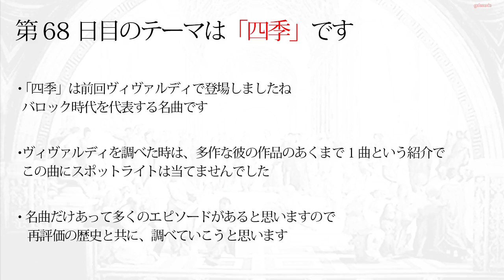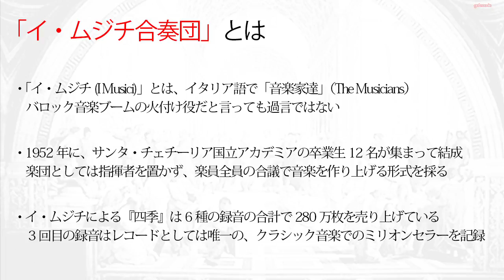【読むだけで身につく世界の教養365】第68日 四季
第68日目のテーマは「四季」です

「四季」は前回ヴィヴァルディで登場しましたね
バロック時代を代表する曲です

ヴィヴァルディの時は、多数ある中の1曲というだけの紹介で
この曲にスポットライトは当てませんでした

多くのエピソードがあると思いますので
再評価の歴史と共に、調べていこうと思います

○Amazon
「読むだけで身につく世界の教養365」

○Wikipediaの記事
「四季 (ヴィヴァルディ)」

○参考サイト
「ヴィヴァルディ「四季」の解説とオススメ名盤」